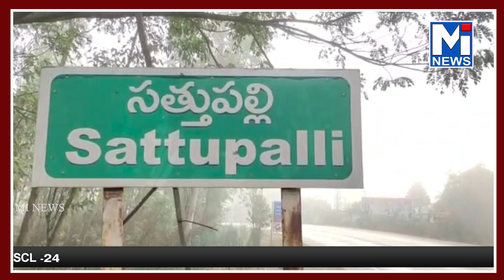పెనుబల్లి విఎంబంజర్ బస్టాండ్ లో ఒక వ్యక్తి వద్ద ఉన్న గంజాయిని ఎక్సైజ్ పోలీసులు పట్టుకున్నారుmitv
పెనుబల్లి మండలం వి ఎం బంజర్ బస్టాండ్ లో ఒక వ్యక్తి వద్ద ఉన్న గంజాయిని ఎక్సైజ్ పోలీసులు పట్టుకున్నారు